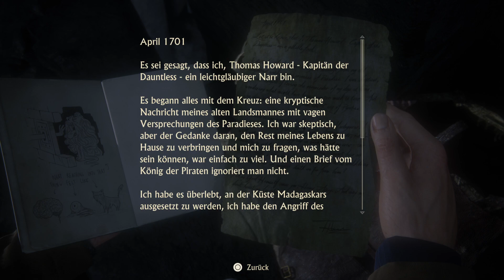Uncharted 4 - A Thief’s End: 009 - Wer würdig ist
Genre: Action-Adventure, Third-Person-Shooter
Entwickler: Naughty Dog
Publisher: Sony Interactive Entertainment
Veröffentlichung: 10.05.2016